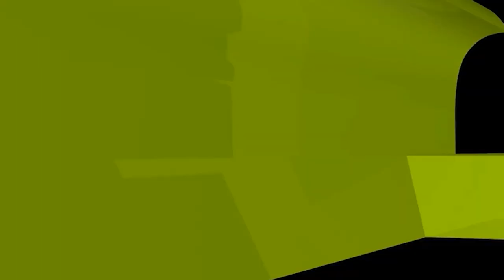শাহবাগে নবীজির পোশাক জুব্বার বিরুদ্ধে ঘৃণা; করণীয় কী? ইসলামী প্রশ্নোত্তর II Sheikh ahmadullah live